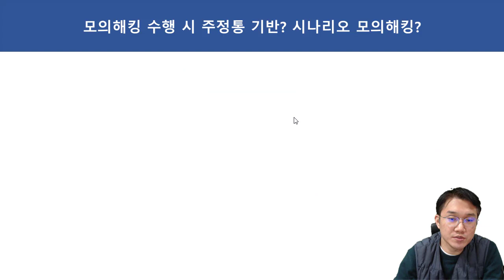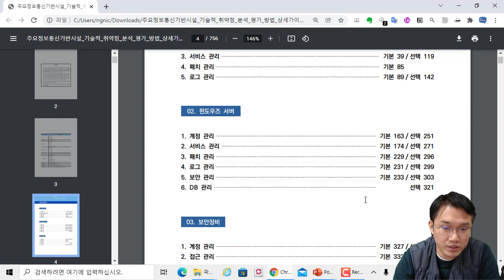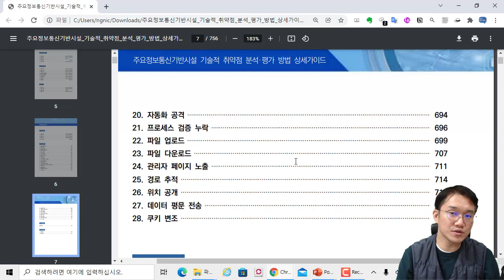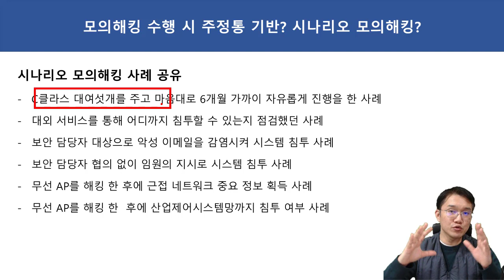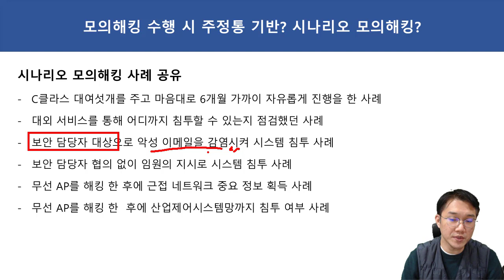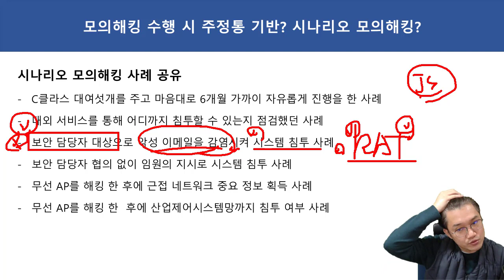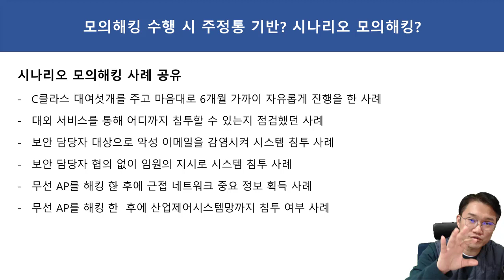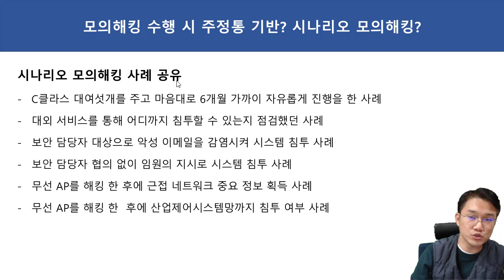모의해킹 주정통 기준으로 하나요? 시나리오 모의해킹 기준으로 하나요?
보안프로젝트 ) 에서 제공하는 IT 강의입니다. 이번 강의 주제는 " 모의해킹 주정통 기준으로 하나요? 시나리오 모의해킹 기준으로 하나요?" 입니다.